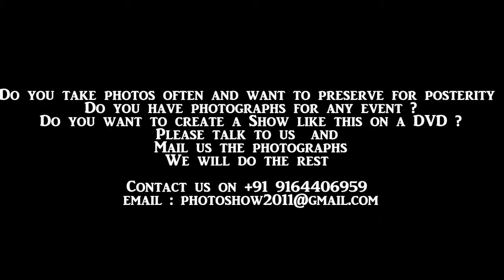A beautiful morning in Lalbagh.avi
Enjoy a beautiful morning in the garden park " Lalbagh" in Bangalore, India